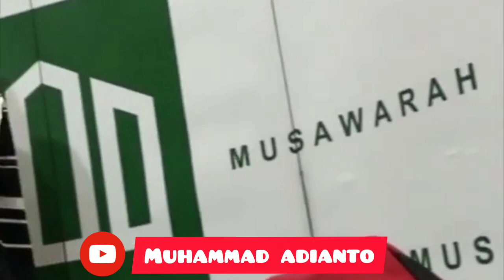CERAMAH TERBARU UST ABDUL SOMAD MASJID BINTARO BERSAMA KAJIAN MUSAWARAH PART #4